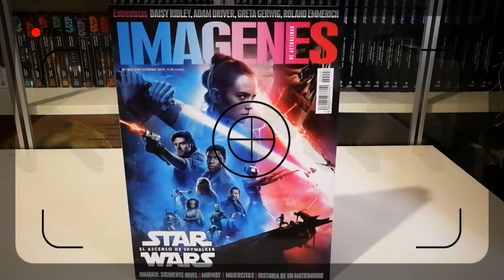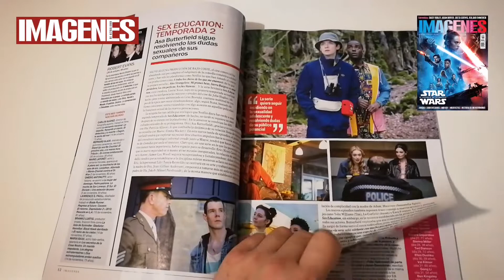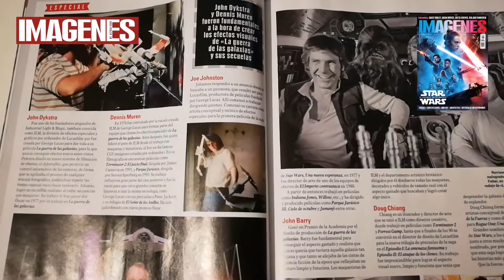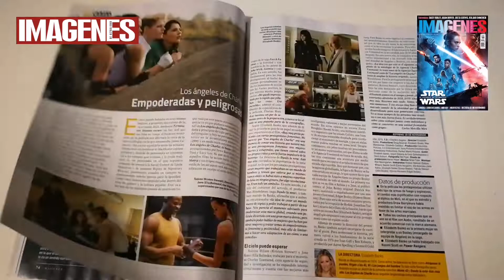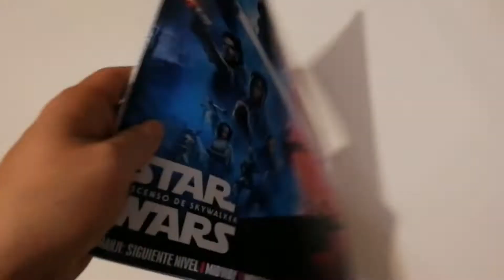Revista Imágenes de Actualidad #407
La revista Imágenes de Actualidad de diciembre 2019 viene cargadita de material Star Wars del bueno. Comenzando con la sección mensual de novedades cinematográficas de la saga, trae un artículo extenso sobre el Episodio IX, varias entrevistas y un artículo que repasa los grandes nombres detrás de la creación de la saga galáctica...